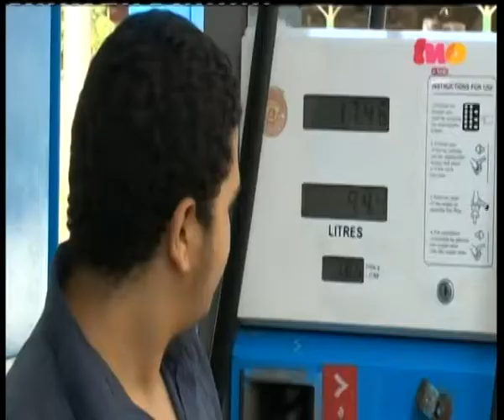مساء_الخير | مدى استجابة المواطن المصري للكروت الذكية للبنزين